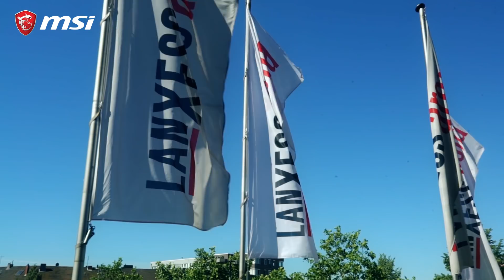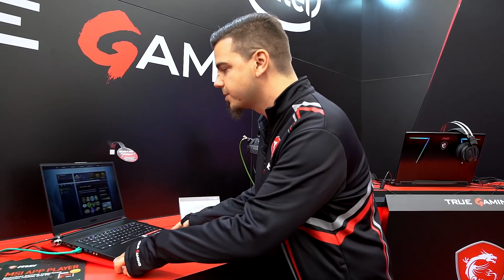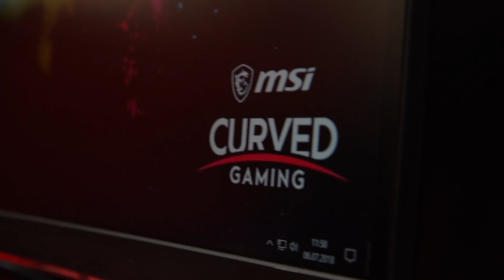DAS war die ESL One Cologne 2018 mit MSI Gaming!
Wir waren als offizieller Gaming-Partner der ESL natürlich auch auf der ESL One Cologne 2018 vertreten und haben für euch in Köln Eindrücke und Stimmen gesammelt - sogar von unserem Special Guest TrilluXe! :D